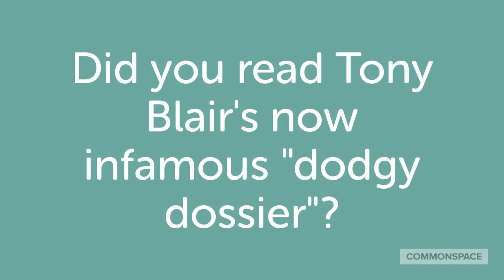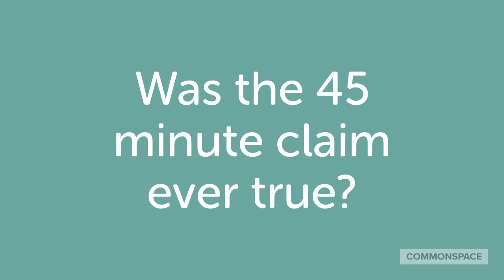Exposed CIA spy on why Iraq was 'one of the worst foreign policy decisions in history'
CommonSpace spoke to Valerie Plame, the ex CIA spy who’s story was turned into a film, about the “trumped up” intelligence in the US and UK which led to the Iraq war, and why mistrust in government now runs deep in western society